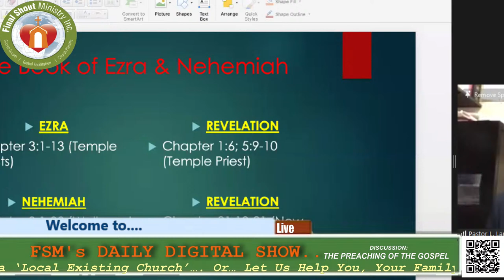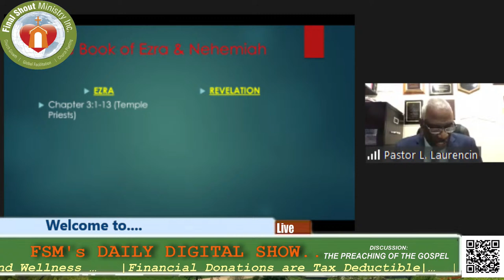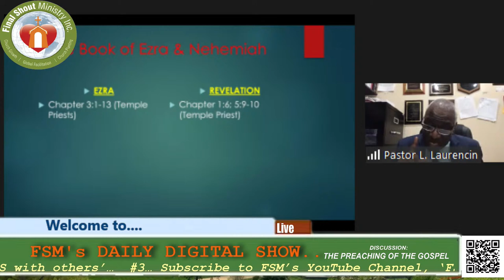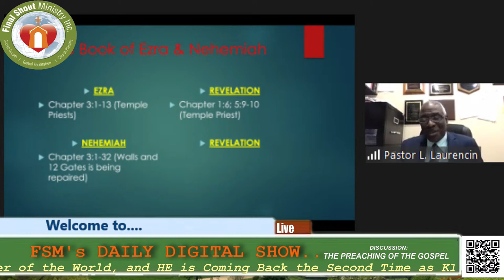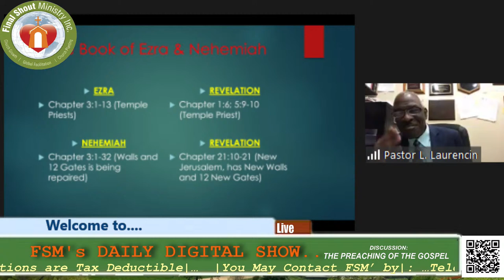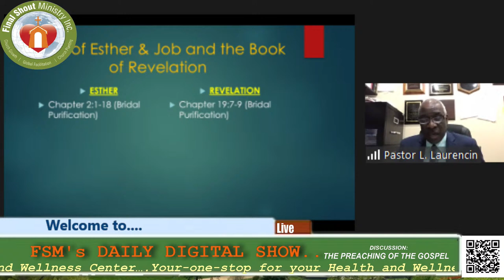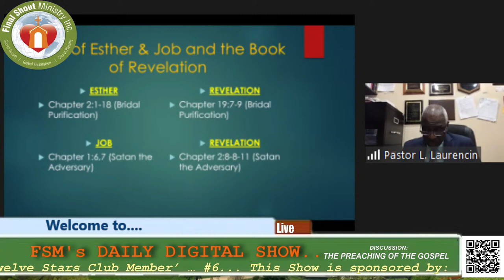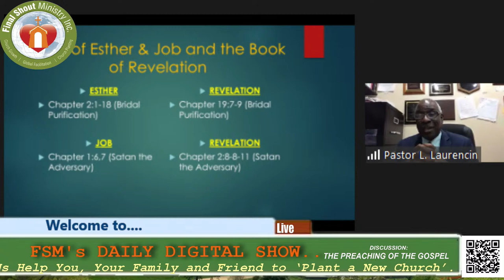THE PREACHING OF THE GOSPEL! | Dr. Laurencin, Ph.D.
Topic.
Theme.                             THE PREACHING OF THE GOSPEL!
Presenter.                          Dr. Laurencin, Ph.D.

Welcome To FSM's DAILY DIGITAL SHOW Our Objectives Are Two Fold To Glorify God And To Encourage Each Other In The Lord.

I think we share the same interest☺.

God’s continued blessings, let us keep in touch.

Sincerely,
Pastor Barnaby, M. Div.